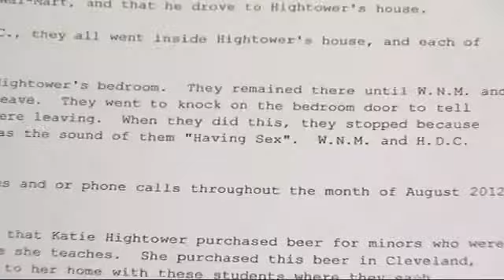Prue teacher accused of having sex with students